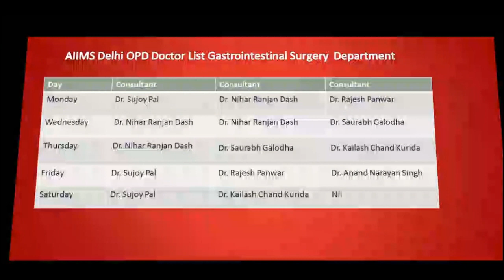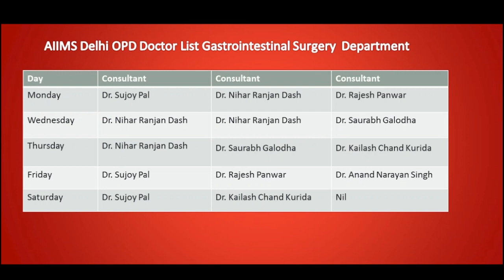AIIMS Delhi OPD Doctor List Gastroenterology Surgery Department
My Popular Video @MLSKK

Useful Videos/Content